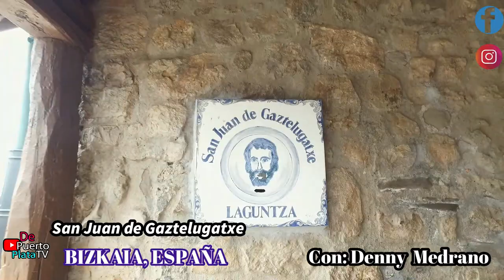Vlog Por San Juan de Gaztelugatxe, Pais Vasco "Game of Thrones,"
San Juan de Gaztelugatxe is a small island located off the coast of Biscay, in the Basque Country region of Spain. The island is connected to the mainland by a man-made bridge and staircase consisting of 241 steps, which leads up to a small hermitage dedicated to St. John the Baptist.

Apoya nuestro trabajo:
Twitter. @puertoplatared
Instagram. @depuertoplata